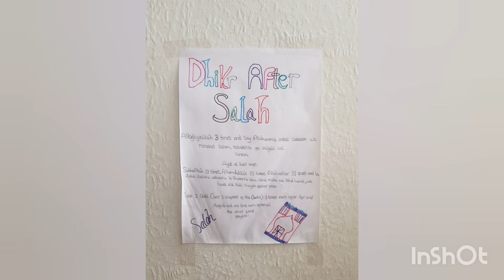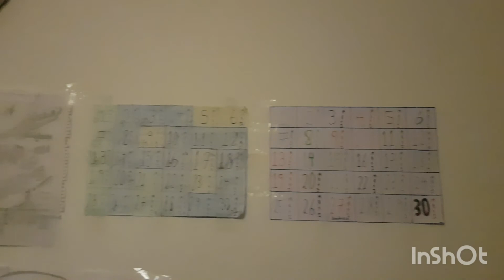Ramadan Prep 2021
There is more I done off camera but these were what I recorded. I hope you like the vid